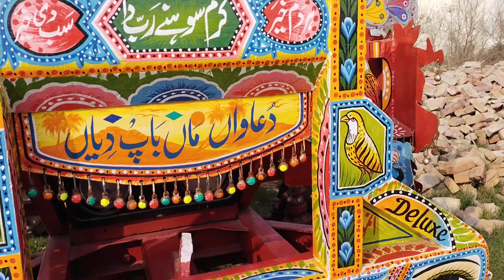520 Belarus Model 2007 For Sale | Tractor For Sale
Belarus 520 tractor for sale in mbd tractor model 2007 good condition price bhe video man batai gai ha agar tractor pasand ho to diy gay number par rabta karen khan motors mbd rabta number 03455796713